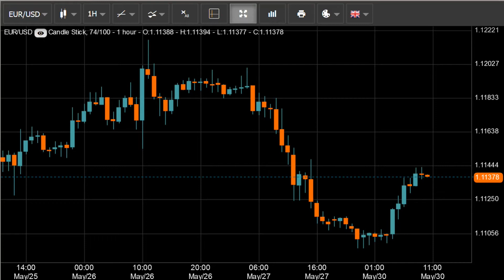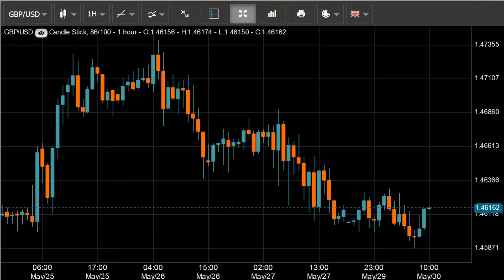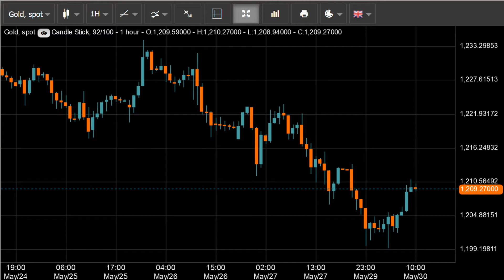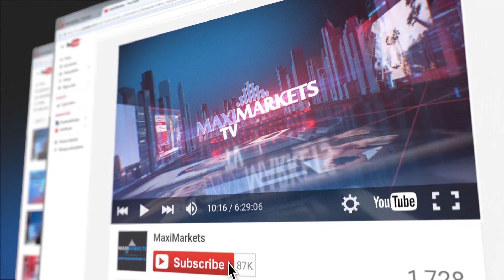15:00 MSK - форекс прогноз на 30.05.16 MaхiMarkets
Во время торгов в Европе евровалюта продолжила коррекционный рост относительно доллара США. Стоит отметить, что выступление Джанет Йеллен в пятницу не разочаровало участников рынка. Глава Федеральной резервной системы была сдержана в своих комментариях, так как до 15 июня информация не подлежит оглашению. Тем не менее, большая часть инвесторов склоняется к тому, что повышение ставки состоится 27 июля.
К этому часу техническая картина демонстрирует переход пары из области перепроданности на нейтральную территорию. На пути покупателей расположен сильный уровень сопротивления 1.1150, тогда как внутридневной максимум пары был обновлен в области 1.1143. Поддержкой пары по-прежнему остается уровень 1.1100. В ближайшие часы техническая картина в паре не изменится.
Торги в паре валют фунт/доллар продолжились в нисходящем направлении. Пара обновила внутридневной минимум в области 1.4589, после этого цена поднялась к значению 1.4613. На фоне пустого макроэкономического календаря волатильность в паре низкая. Между тем, рынок продолжает строить версии относительно того, как отразятся на экономике страны результаты голосования по вопросу членства Великобритании в составе ЕС. Напомним, что референдум состоится 23 июня.
Торги валютного инструмента сегодня проходят в узком диапазоне 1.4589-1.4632, развивается боковое направление. Технически пара расположена на нейтральной территории, с тенденцией к снижению в зону перепроданности. Ближайшими уровнями поддержки и сопротивления выступают отметки 1.4560 и 1.4640 соответственно. В ближайшие часы изменений не ожидается.